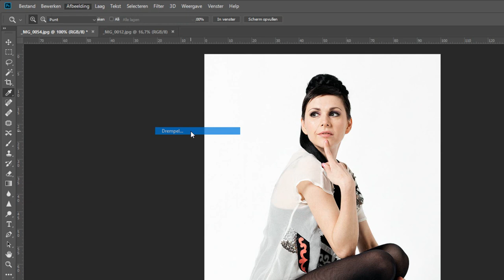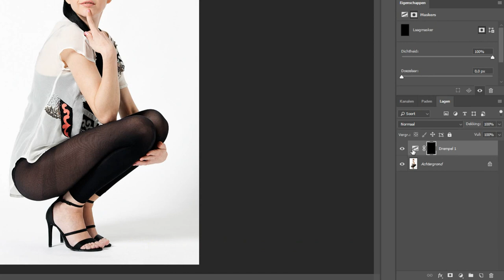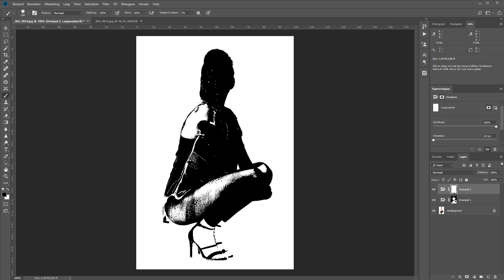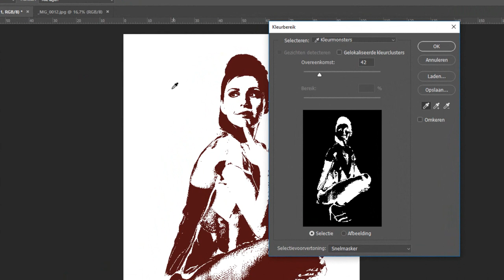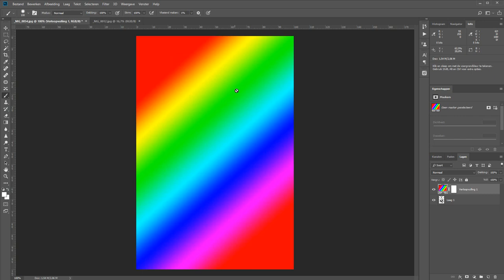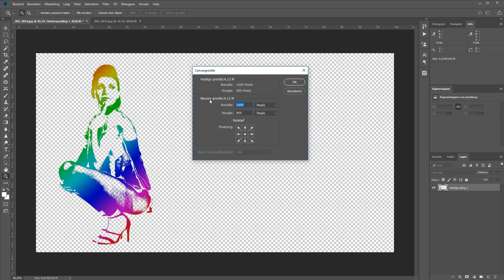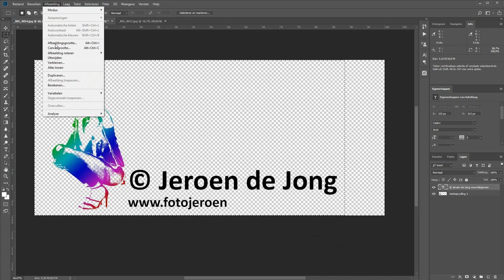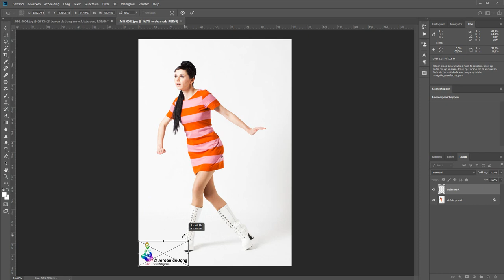Watermerk met logo (Photoshop)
Je kunt natuurlijk een gewoon stukje tekst als watermerk maken maar het is ook grappig om een watermerk te maken met een silhouet als logo.

Ik gebruik daarvoor een bestaande foto die ik omzet naar puur zwart en wit. Vervolgens leg ik daar een verloop overheen. Nadat ik mijn naam en website heb toegevoegd heb ik een nieuw watermerk.